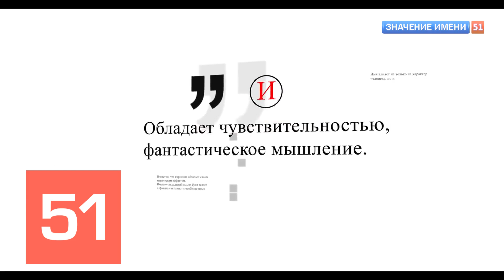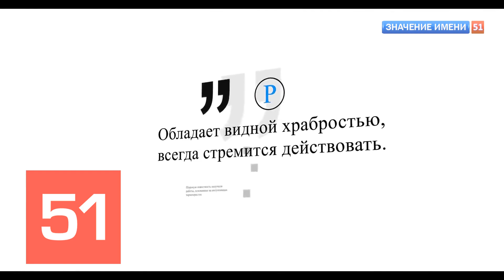Значение имени Тима Белорусских Интересные факты кто такой?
Тима Белорусских – молодой рэп-исполнитель из Минска. Настоящая фамилия Тимы – Морозов. В столь раннем возрасте Тиме удалось стать популярным рэп-исполнителем. Популярность Тима стал набирать весной 2018 года. «БУМ-Эффект» произошел после выхода в сентябре 2018 года трека «Мокрые кроссы». Тимофей родился в конце 90-х в столице Белоруссии. Мальчик рос в полной семье с мамой, отцом и старшим братом. Влечение к музыки проявлялось у Тимы с раннего детства. Мальчик мечтал пойти обучаться в музыкальную школу. Родители поспособствовали в исполнении мечты сына и отдали его в «музыкалку». Мальчик проучился 5 лет по классу виолончель. Школьные успехи

Не смотря на то что много времени Тима Белорусских уделял спорту, в школе парень имел хорошую успеваемость. Средний балл аттестата Тимофея за 9 классов равен 8 баллам (по российской шкале оценок 5-). Также парень часто принимал участие в школьной самодеятельности – выступал на школьных концертах, участвовал в благотворительных акциях, спортивных мероприятиях. По окончанию 9 класса парень забрал документы и поступил в минский Колледж Искусств, который по итогу забросил в 2016 году.
Рождение дочери

Мало кто знает, но Тима Белорусских уже отец. Его дочь София родилась, когда парню было 16 лет. С матерью дочери Тимофей поддерживает дружеские отношения, финансово помогает, по возможности навещает дочку. Дети и любовные отношения – для Тимы это закрытые для обсуждений темы, поэтому в интернете практически нет информации о ребенке Морозова. Серьезно музыкой Тима стал заниматься в начале 2016 года. Тогда он вместе с друзьями организовали собственное объединение и начал работать на студии. В конце 2017 года тему приняли на Kaufmanlabel, который впоследствии и помог Тиме обрести нынешнюю популярность. Первый EP Тима Белорусских выпустил в январе 2018 года. EP состоял из 5 треков. Особый успех Тиме Белорусских принес трек «Мокрые кроссы», который попал в ТОП-5 Apple Music, а также ТОП-1 раздела «Популярное» Вконтакте. Присоединяйтесь к нашей уютной группе, где мы вдохновляем друг друга на творческие идеи для фотосъемок! Здесь каждый найдет вдохновение и поддержку для своего творчества. Присоединяйтесь и делитесь своими лучшими работами с нами ...